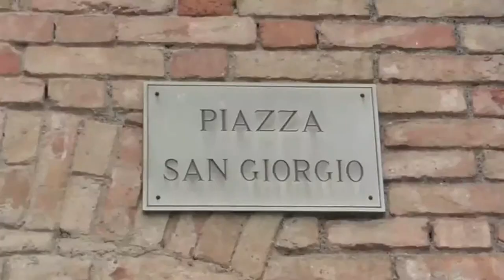Porto San Giorgio Marche Italy